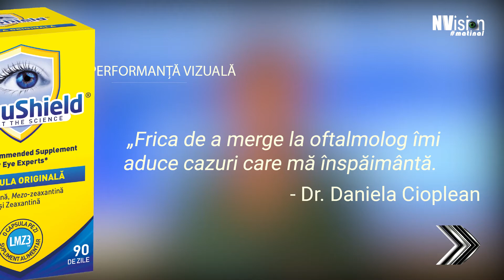Frica de oftalmolog (NVision Matinal)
De ce ne este uneori teamă să mergem la doctor?
D-na dr. Daniela Cioplean răspunde unor întrebări punctuale în cadrul evenimentului NVision Matinal.

* Ai întrebări?  Lasă-le mai jos!

Pentru întrebări specifice legate de cazul dvs., vă rugăm să luați legătura direct cu colegii din clinică (telefon